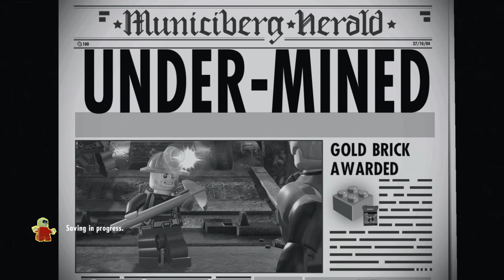LEGO The Incredibles - Gameplay Walkthrough (1/12) "Under Mined Intro"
The game closely follows the plot of both of the Incredibles movies, but with some modification in order to be more child-friendly and adapt to the two players gameplay. In the story campaign, the player first goes through the second film's plot entirely, before going back to the first film. Some of the modifications made are:
During the level featuring Mr. Incredible's past (back when supers were legal), he works alongside Elastigirl to chase one of Bomb Voyage's minions across some rooftops, until they reach the bank, which Mr. Incredible enters alone, while Elastigirl goes to prepare for their wedding.
Inside the bank (during the same level), Mr. Incredible reluctantly works alongside Buddy Pine (whom he meets the first time instead of earlier in the movie) to defeat Bomb Voyage and his minions, who are using the bank's security against them.
The scene of Mr. Incredible saving a man from suicide is completely cut from the game.
When Mr. Incredible arrives for the first time on Nomanisan Island to defeat the Omnidroid, he runs into Frozone who was also hired to stop it. They work together to find the Omnidroid, but they discover that there are two of the robots, so they split up, each destroying one Omnidroid.
During Mr. Incredible's second visit on the island and after encountering Syndrome, he runs into Gazerbeam, who, unlike the movie, is alive. They work together to infiltrate Syndrome's base and reach his computer, but they are both captured. Gazerbeam is never seen in the game afterwards.
At the end of the first movie, Syndrome is still attacked by Jack-Jack with his new powers. However, unlike the movie, he doesn't die at all and instead accepts his defeat and goes into hiding. He later leads his own Crime Wave back in the open world, where he steals technology for a new Omnidroid.
The first level of the sequel takes place aboard the Underminer's driller tank, and has the Incredibles trying to stop it from crashing into the city hall after the Underminer escapes it. The process is significantly prolonged by numerous events that did not occur in the film to make the level substantially long enough, such as fights against the Underminer's minions and a moment where the tank is temporarily stopped and the player is then prompted to rescue some nearby civilians.
During the events of the second movie, Elastigirl works alongside a superhero named He-Lectrix to stop the high speed train, and later to save the Ambassador after Screenslaver took control of the planes.
Elastigirl does also work alongside another super, Reflux, to infiltrate Screenslaver's hideout and capture him.
The final battle on board the Everjust is shorter. It begins when Jack-Jack frees Elastigirl from Evelyn's hypno-goggles, before she and her children face off against a hypnotized Mr. Incredible and Frozone at the bridge. Frozone is then freed from the mind control next, but then a controlled Voyd steps in to fight the freed supers, using her teleportation powers to allow Mr. Incredible to ram the player characters in different directions. Once Frozone creates an ice ramp to lead Mr. Incredible into hitting Voyd, the two are freed from mind control. At this point, the player has beaten the Incredibles 2 portion of the story and watches the remaining part of the battle play out as one long cutscene: Evelyn then orders all remaining mind-controlled supers to attack, but they too are freed from mind control. Elastigirl then puts on her original red suit from the first film, and the supers all regroup and advance on Evelyn, apprehending her immediately before she could even get to the escape aircraft that was used in the film. With Evelyn captured, the supers then work together to steer the Everjust away from disaster and grind it to a halt.
The second movie has a slightly different ending, with the Parrs going to the cinema with Tony Rydinger where they all get mesmerized by the screen (probably indicating Screenslaver's return).